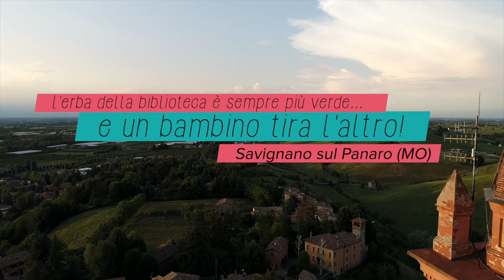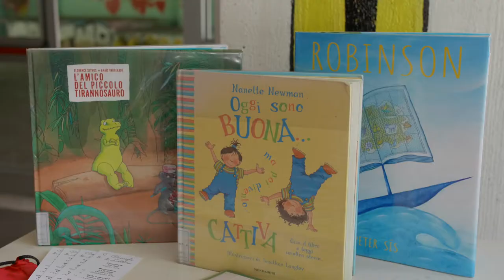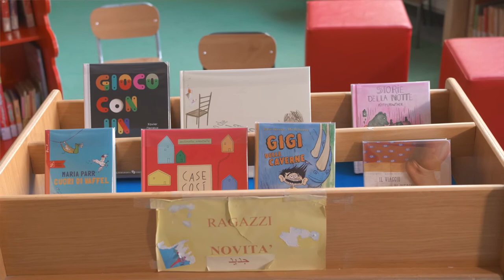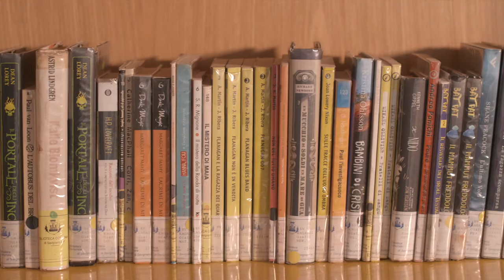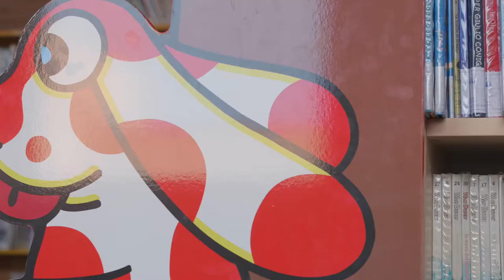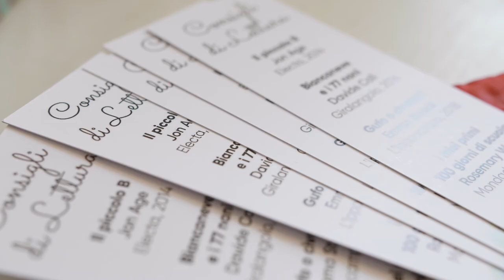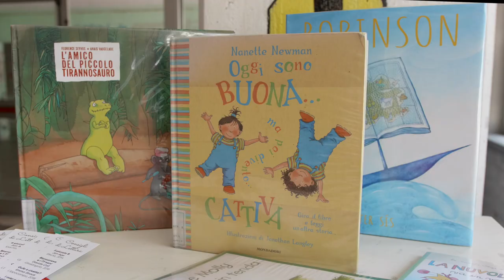L'erba della biblioteca è sempre più verde...e un bambino tira l'altro!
Il progetto vuole fare conoscere la biblioteca di Savignano sul Panaro e promuoverne il patrimonio librario della Sezione Ragazzi, attraverso la realizzazione di visite guidate ed incontri di lettura rivolti alla fascia d'età 3-8 anni e condotti dagli studenti delle classi 2° della Scuola Secondaria di I Grado "G. Graziosi".